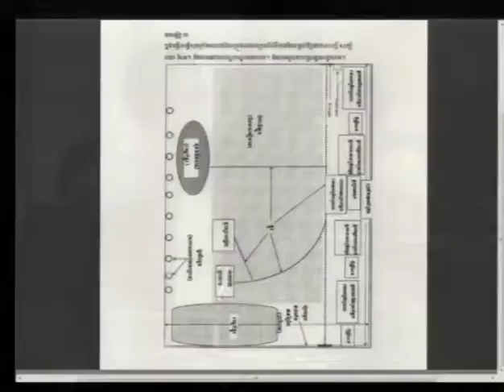Session 3 - 6 Feb 2015 - Case 002/02 (En/Fr)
Questioning of Civil Party Mr. Soy Sen.